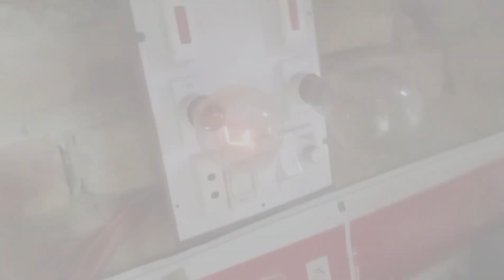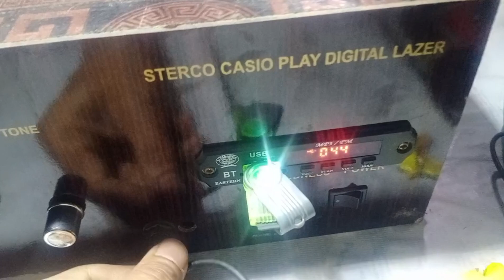Secrets to Successfully Repairing Daisi Amplifiers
How to repair hand made (daisi) amplifier

In this video, I will show you step-by-step how to repair a broken amplifier. I will cover common issues such as blown fuses, distorted sound, and power supply problems. With detailed explanations and demonstrations, you'll learn how to troubleshoot and fix your amplifier, saving you time and money on repairs. Whether you're a beginner or a seasoned DIY enthusiast, this guide will help you get your amplifier working like new again.